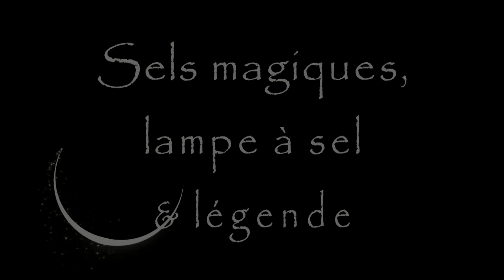Sels magiques, lampe à sel & légende...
Qu'est-ce qu'un sel magique et comment l'utiliser ? Quel intérêt ont les lampes à sel ? Pourquoi l'eau de la mer est-elle salée ?... tant de questions auxquelles vous trouverez les réponses dans cette vidéo !

Maj 2024 : la boutique est désormais fermée, merci pour votre confiance !